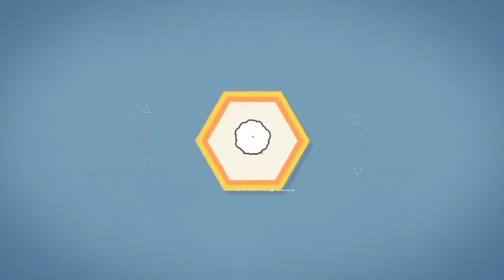ओ अच्छी लड़कियों l O achchhi ladkiyon lप्रतिभा कटियार l by Rushali Rajwade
ओ अच्छी लड़कियों तुम मुस्कुराहटों में सहेज देती हो दुख ओढ़ लेती हो चुप्पी की चुनर जब बोलना चाहती हो दिल से तो बाँध लेती हो बतकही की पाजेब ...

~प्रतिभा कटियार